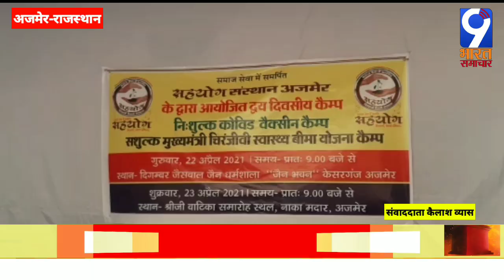राजस्थान: अजमेर-जैन समाज की सहयोग संस्था ने लगाया कोरोना टीकाकरण कैम्प